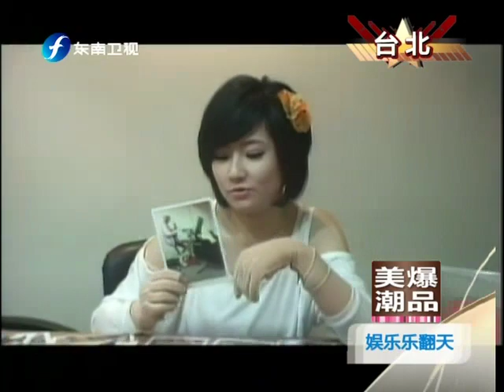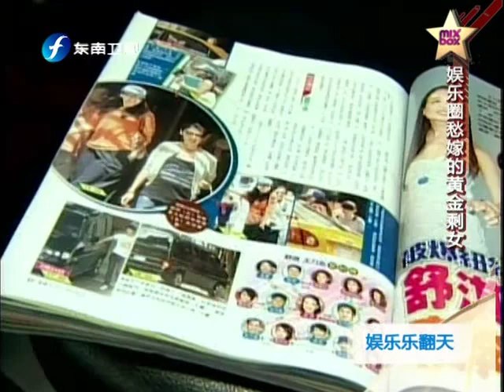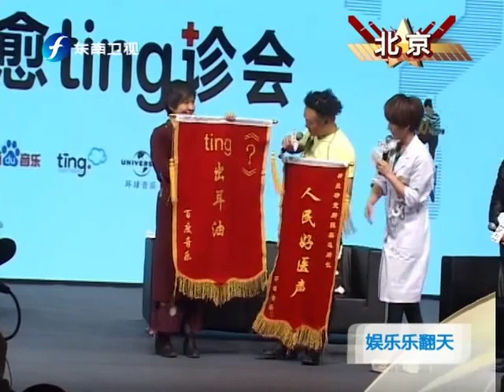娱乐乐翻天 娱乐乐翻天之selina发EP 曝光珍贵照片